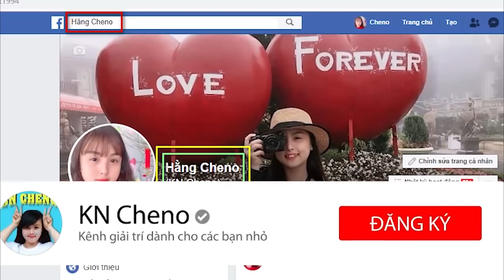Đồ Ăn Vặt Cổng Trường Vs Đồ Ăn Vặt Tik Tok Khác Nhau Thế Nào? ❤ KN CHENO Chị Hằng